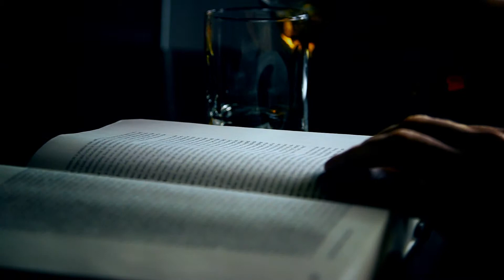Beth's Story - Fashion With A Passion 2019